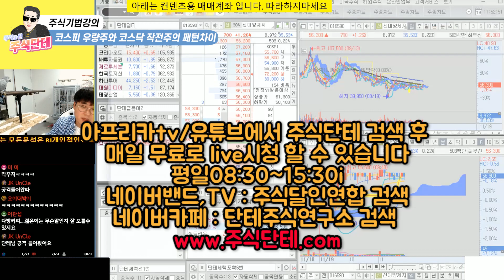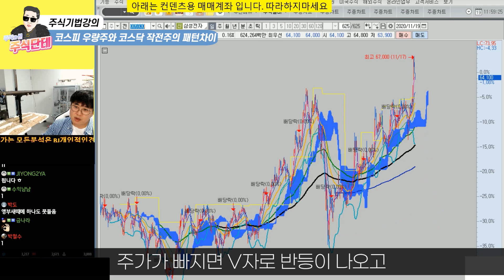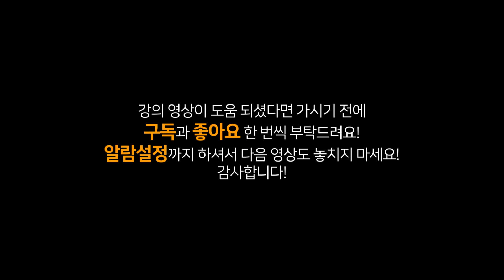코스피 우량주 VS 코스닥 작전주 매매차이 딱 5분면 완벽정리!